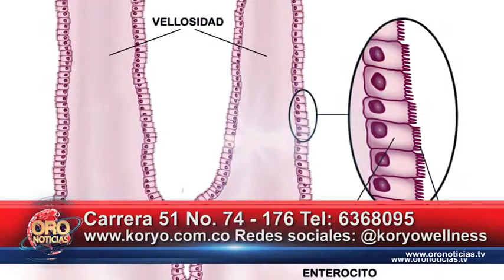Koryo viernes 06 de marzo | Oro Noticias